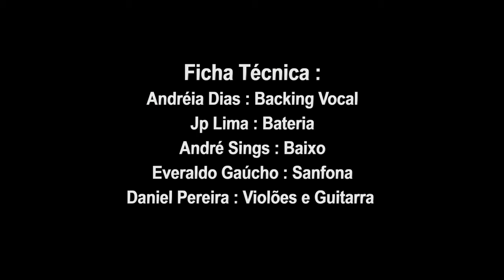João Lucas Clip e música (Escuta meu bem)